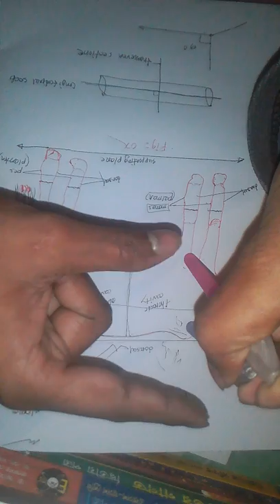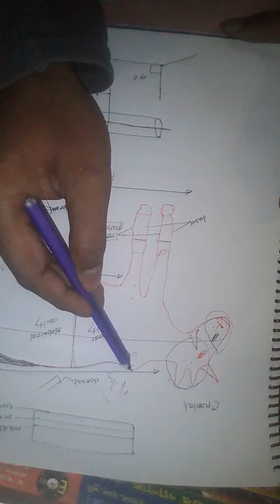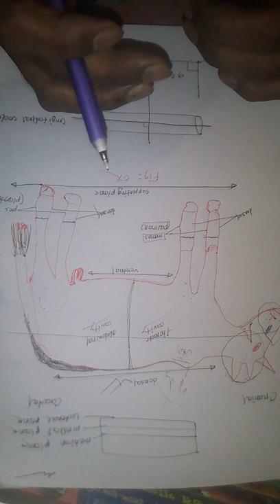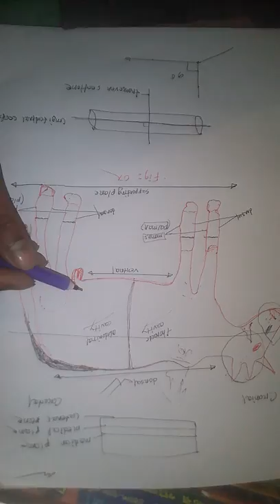General terminology of veterinary anatomy part 2 dvm L-1 S-1,,,,by Saiful Islam